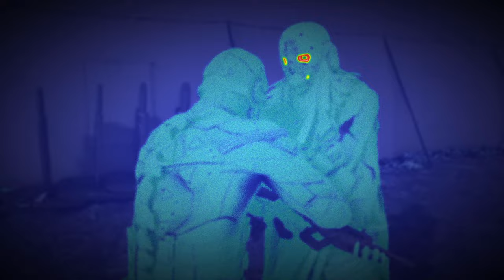Ghost Recon Breakpoint Wolves nur im Nahkampf - komplettes Lager besiegt! 👻🐺 EXTREM / ELITE / NO HUD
In dieser Challenge besiegen wir die Ghost Recon Breakpoint Wolves nur im Nahkampf! Und zwar ein komplettes Lager! 🐺👻 Die Wolves melee only anzugehen ist vielleicht nicht die klügste meiner Ideen, aber die Challenge lasse ich mir nicht entgehen, denn zu einer guten Herausforderung sage ich nicht nein 😄
Ghost Recon Breakpoint Wolves nur im Nahkampf - komplettes Lager besiegt - und zwar auf EXTREM / ELITE / NO HUD

Bei den Ghost Recon Breakpoint Challenges (deutsch) setze ich mir selbst besonders schwere Herausforderungen und versuche diese so schnell wie möglich abzuschließen.
Bei dieser Videoreihe dürft ihr das Video eures besten Versuchs gerne in den Kommentaren verlinken! Achtet dabei darauf, dass ihr das Video ungeschnitten hochladet, damit wir die Zeiten vergleichen können 👻
Eine Ghost Recon Breakpoint Challenge (deutsch) gilt als erfolgreich abgeschlossen, wenn die in diesem Video aufgestellte Aufgabe komplett erledigt ist.
Lasst und diese Ghost Recon Breakpoint Herausforderungen als eine Art Community-Projekt gemeinsam angehen 😊